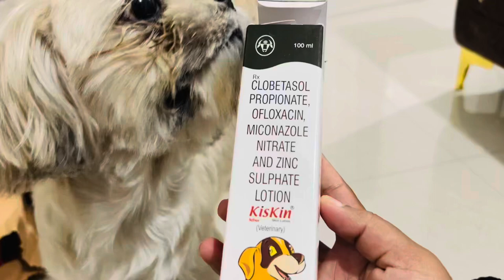How to treat Dog Dermatosis? Treatment for Dog skin infection || Shih-Tzu skin care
Dear pet parents. As summer starts our beloved dogs may experience skin issues it may be fungal or bacterial dermatitis. To avoid use kiskin body lotion.
Apply on your fur babies skin and leave it for dry .